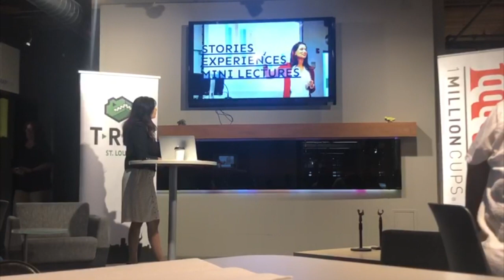09 25 19 Vellnet